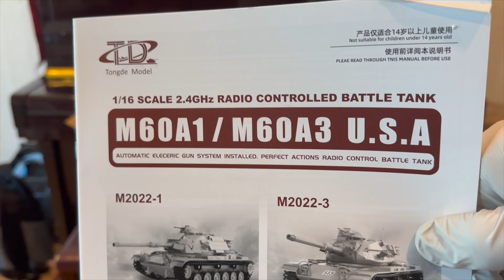TONGDE 1/16 RC U.S. M60A3 TANK - UNBOXING